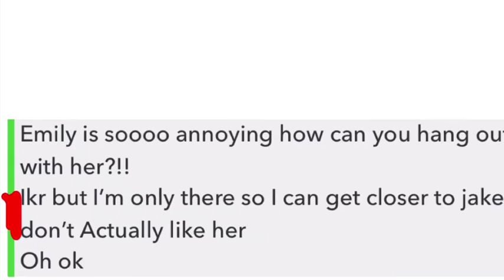Lps:The Fake Friend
Hey my little coco beans sorry for not being as active I’m just really busy in life hope y’all can understand bye~CoCo

Socials-instagram-Lps coco~musically Lps CoCo